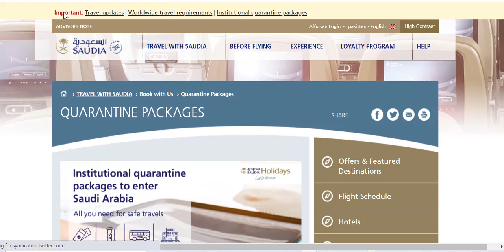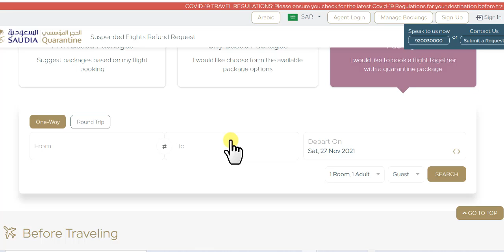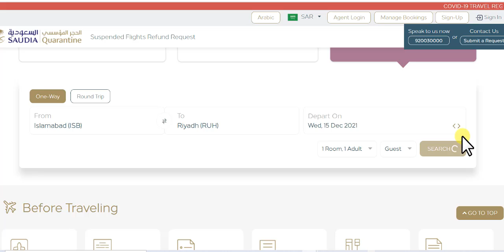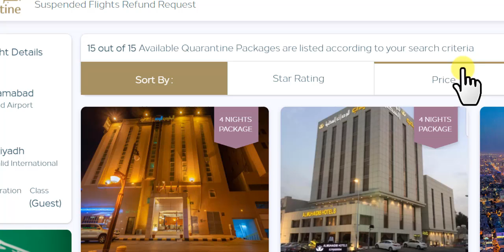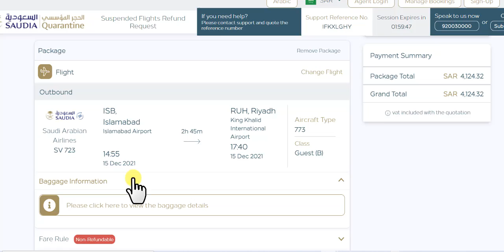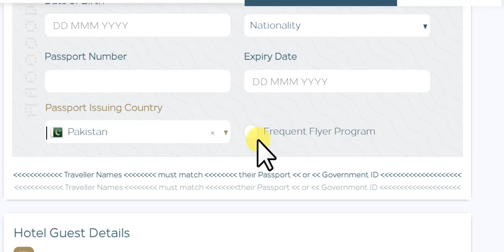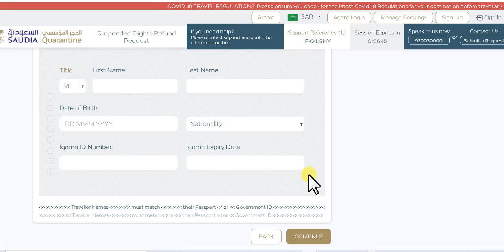How to Book a Quarantine Package in Saudi Arabia | Quarantine Package Book krny ka trika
Quarantine packages are subject to guest holding a valid SAUDIA reservation can only be availed if the air ticket was booked through SAUDIA.
Guests must check their eligibility for travel by the concerned countries and obtain the required permits and/or permissions, if needed.
Conditions and guidelines are subject to frequent changes without prior notice.
Guests must check the latest information about the conditions and guidelines required for travel from the official and authorized sources before traveling.
Guests will obtain 2 Covid tests on entry and before exit.